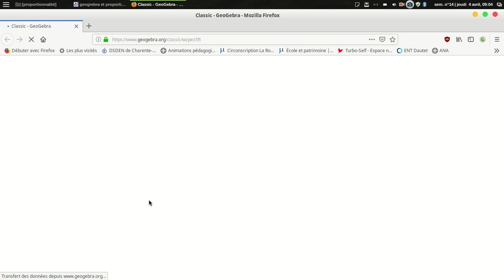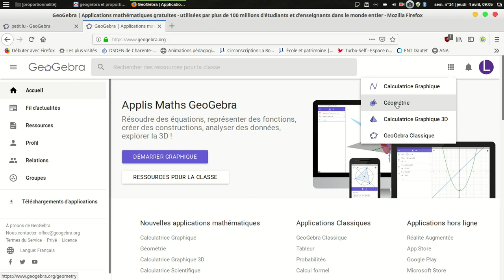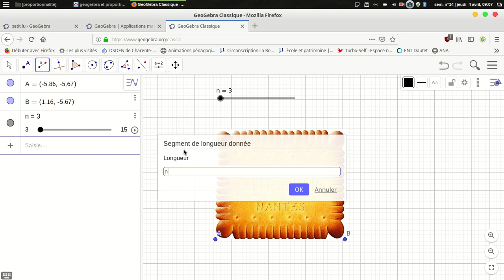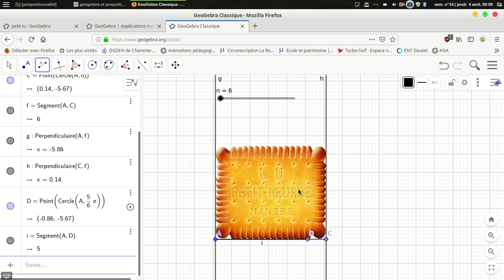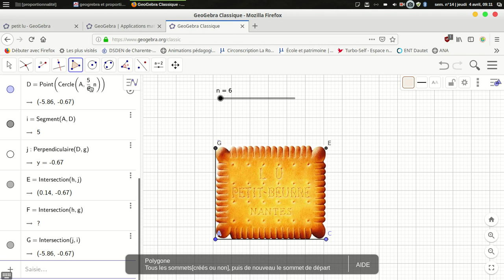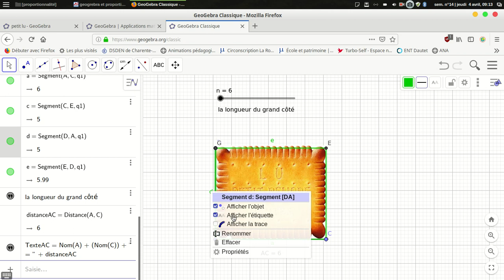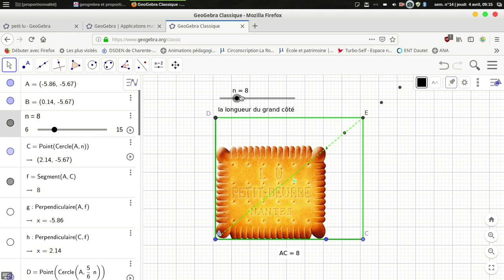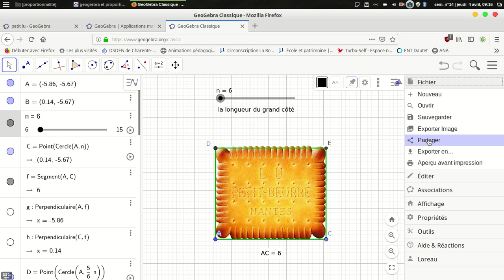geogebra et proportionnalité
Comment exploiter geogeba pour découvrir la proportionnalité au cycle 3